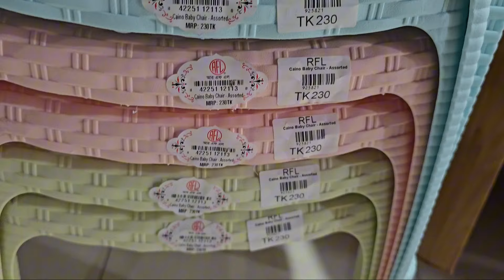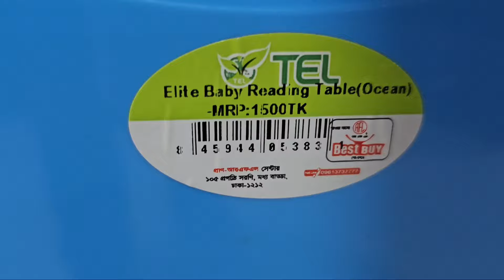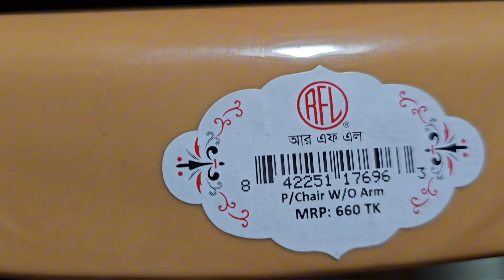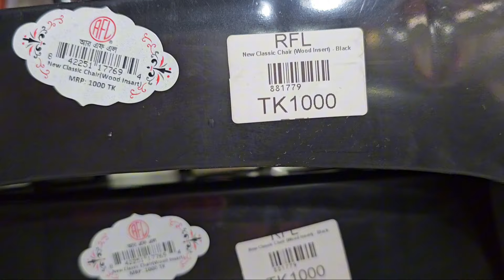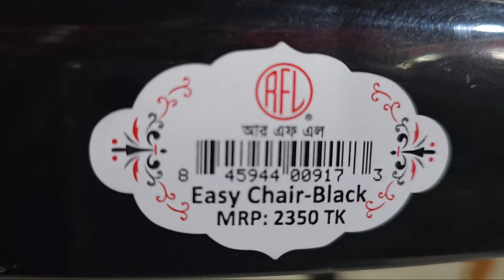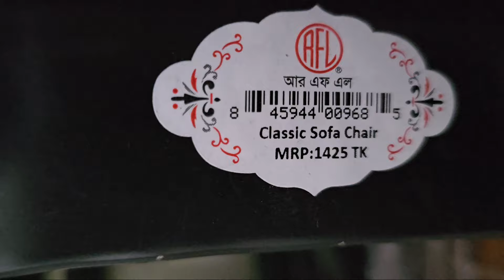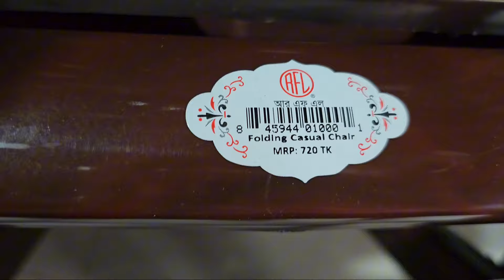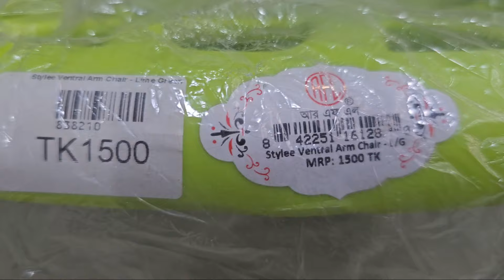RFL Plastic Chair Table Price♦️চেয়ার টেবিলের দাম জানুন